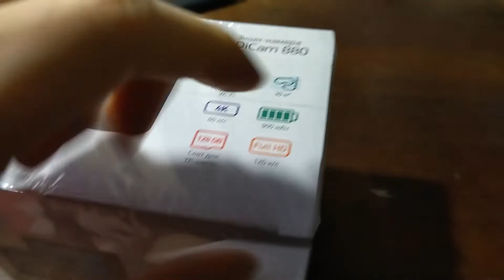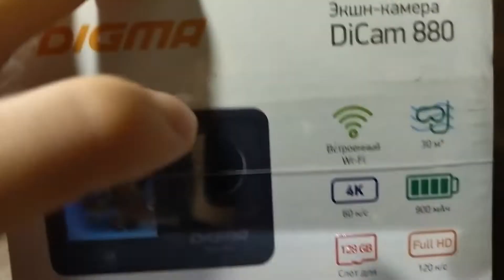Самый подробный обзор камеры DiCam 880